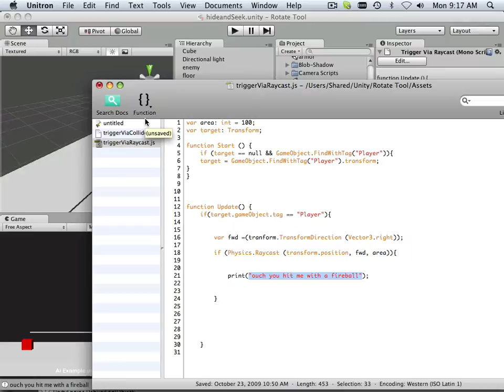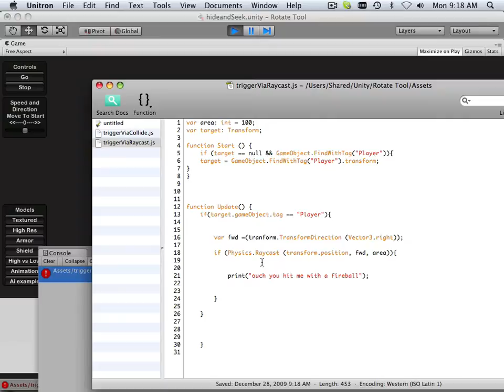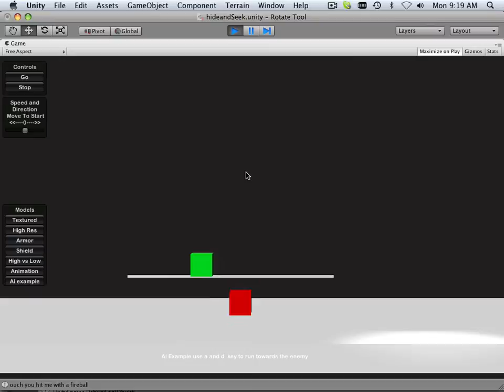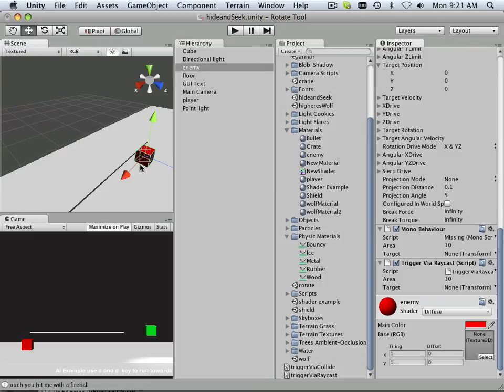0084 Unity (trigger via Raycast 2)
learn the unity game engine